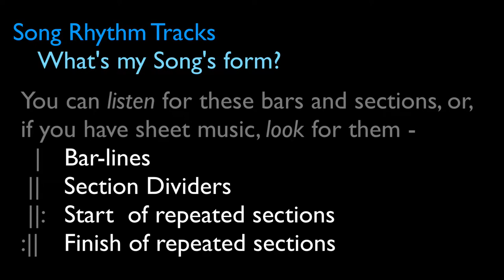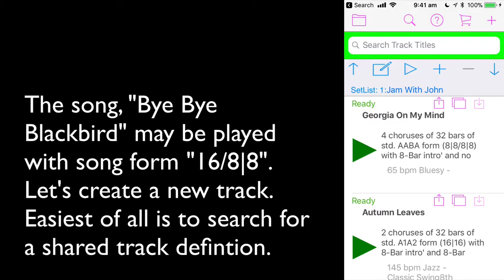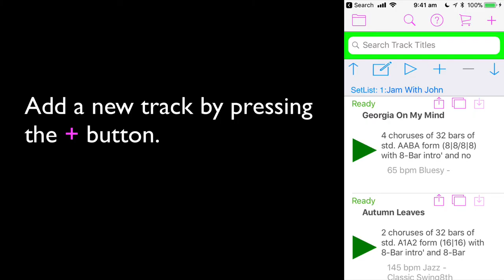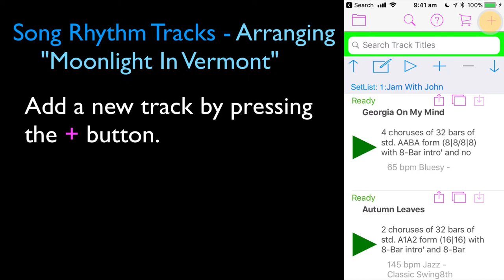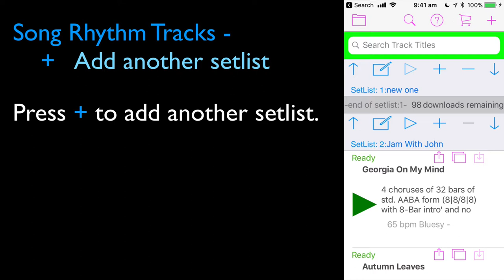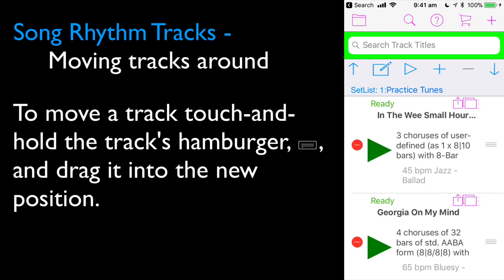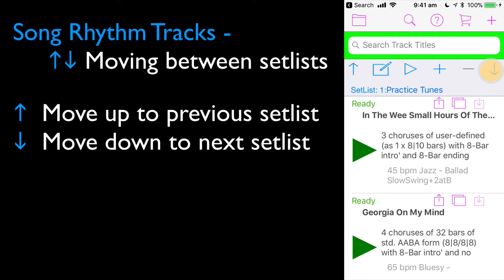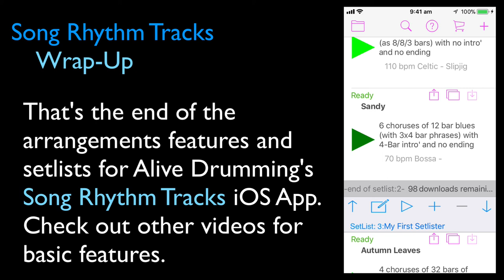Song Rhythm Tracks V2 - Arranger and Setlist Features Tutorial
Tutorial on using the arranger and setlists features of Song Rhythm Tracks version 2.0.